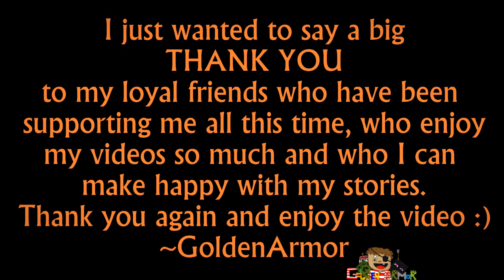Hacker VS Hacker - Minecraft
A Hacker decides to steal jewels and ores from a high security vault. He then soon realises he is not the only one. The police get both of the hackers and they need to attend a contest. The loser needs to go to jail.

(P.s. Wanna help? You can add subtitles to this video!)

This Minecraft video was presented to you by GoldenArmor.

--Credits---

This is just a fictional story and for your entertainment :)!